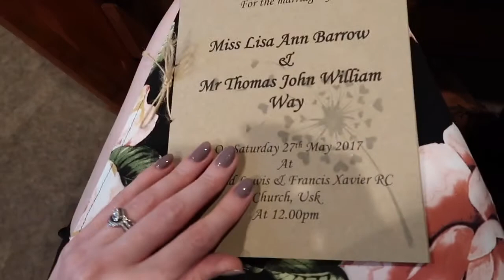Welsh Wedding's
Come with us to the Welsh countryside for our our friends wedding in a beautiful manor